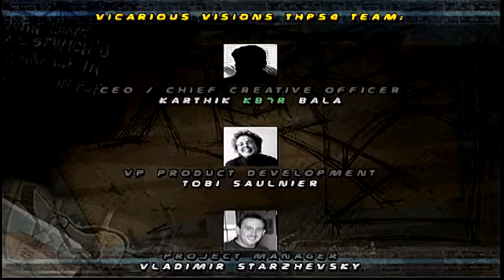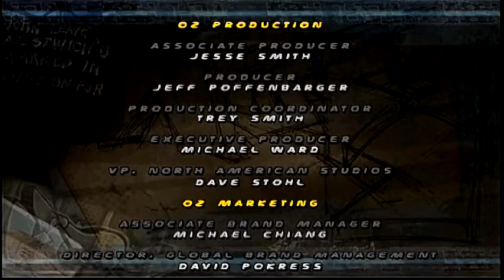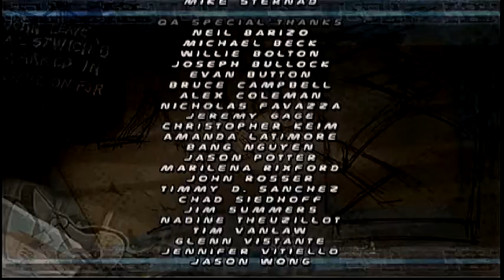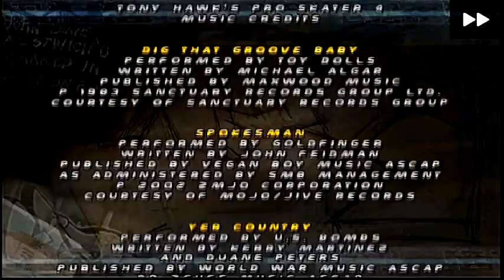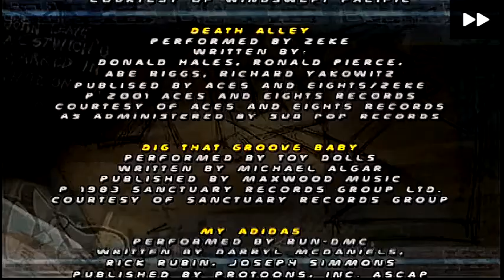Tony Hawk's Pro Skater 4 (PS1) - FINALE - Episode 10